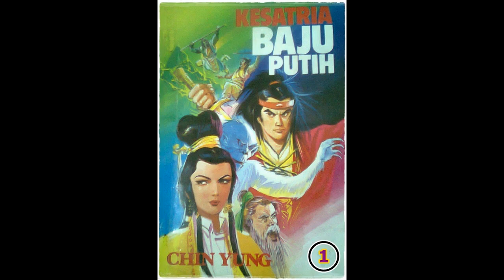Seri Cerita Silat Kesatria Baju Putih Pek In Sin Hiap Bagian 1